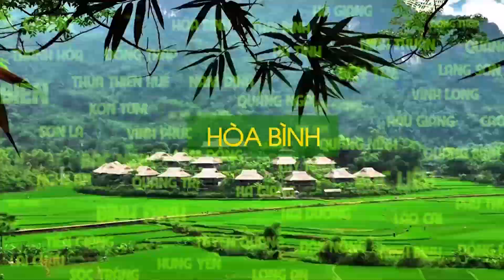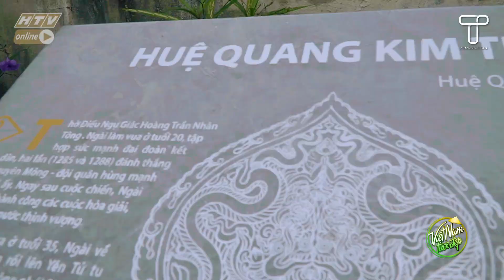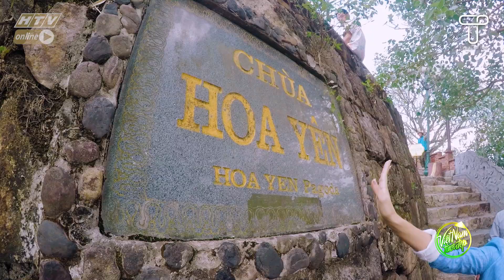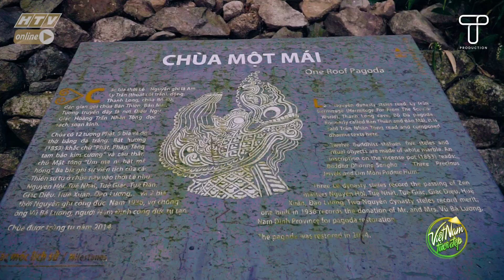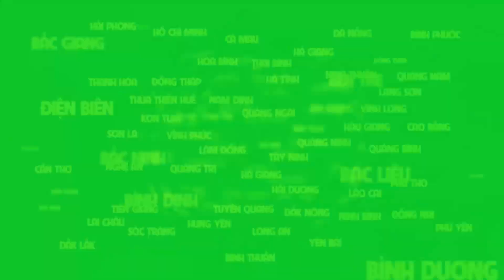VIỆT NAM TƯƠI ĐẸP | Siêu mẫu Next Top Model mê mẩn trò nhảy sạp | HẠ LONG P3 | VNTD #93 FULL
Cú pháp tìm nhanh chính xác: "HTV VNTD" hoặc "HTV VNTD Tap XYZ".
HTV VIỆT NAM TƯƠI ĐẸP | HTV VNTD #93 FULL | 28/10/2018

Chương trình truyền hình "Việt Nam tươi đẹp" là một hoạt động nằm trong khuôn khổ của dự án "Việt Nam tươi đẹp", phát sóng 17g10 chủ nhật hàng tuần trên HTV9.
Nhân vật chính tham gia chương trình là những nghệ sĩ đang được yêu thích. Mỗi chương trình là một chuyến đi trở về lại quê hương của họ hoặc tìm đến vùng đất mới. Họ sẽ tham gia vào các lễ hội, sự kiện tại các địa phương, cùng góp phần quảng bá du lịch văn hóa, ẩm thực đặc sắc của vùng miền của mỗi nơi họ đến.